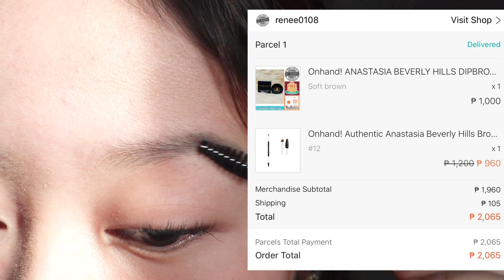My Eyebrow Routine | Anastasia Brow Pomade ✨| Cheska Caberte 🦋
In this video, I will be sharing to you my current eyebrow routine. Thumbs up if you like! Comment for more requests! Keep on glowing 💛

Products used:
Anastasia beverly hills brow pomade “soft brown”
Anastasia beverly hills brow brush #12
Sunniesface lifebrow “warm brown”
Maybelline mineral power concealer #02